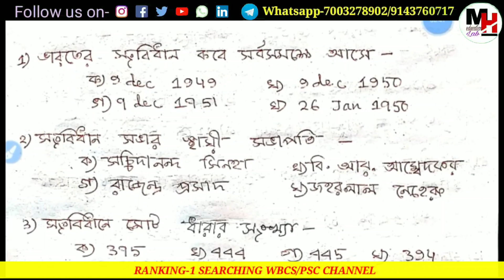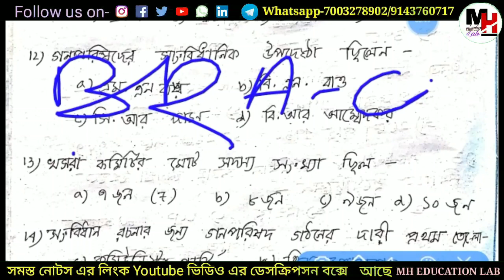ICDS - প্রশ্ন আসবেই ।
🔴 ১২  টি Full মক-টেস্ট মাত্র ১০৯ টাকায়⬇⬇⬇
লিংকে গিয়ে পেমেন্ট করার পর 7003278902 তে WhatsApp করুন ।